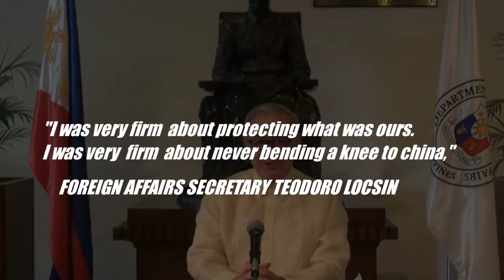GOOD NEWS PHILIPPINES IS UNSTOPPABLE TO PATROL SPRATLYS /LOCSIN SPRATLY IS OURS /CHINA LOSE THE CASE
Aug. 27, 2020 Rejecting China’s call to stop “illegal provocations” in the West Philippine Sea, Foreign Affairs Secretary Teodoro Locsin Jr. said the Philippines will not cease patrolling the Spratly Islands. In an interview at ANC channel yesterday, Locsin said the Philippines will patrol the Spratlys “because it is ours.”
He reminded China, that “it lost the arbitral award” in 2016, which invalidated its nine-dash-line territorial claim over nearly the entire South China Sea. We win the case against china in international court, so it is ours. He added. “They can call it illegal provocations, you can’t change their minds. They already lost the arbitral award. They wouldn’t accept it. But if that is their choice, it’s a free world. I wouldn’t stop anyone from talking,” he said.
China wont forget 2016, it was the year when china was humiliated in the whole world, Tribunal  invalidating its made-up map baseless and fictional.